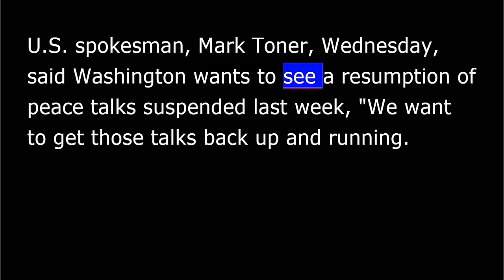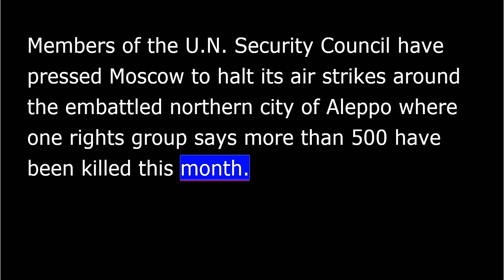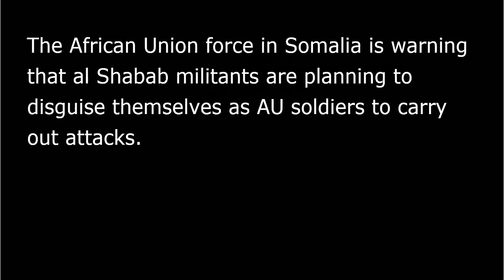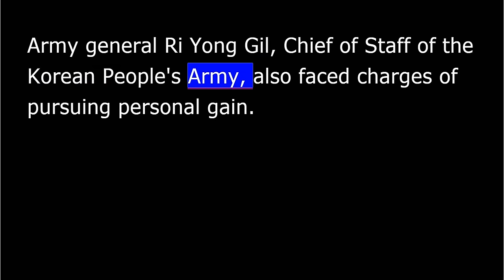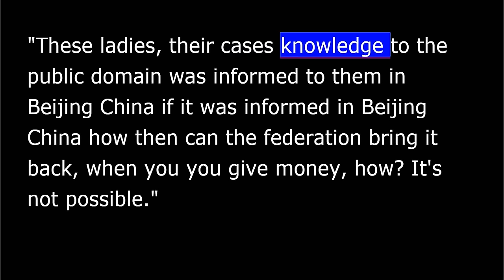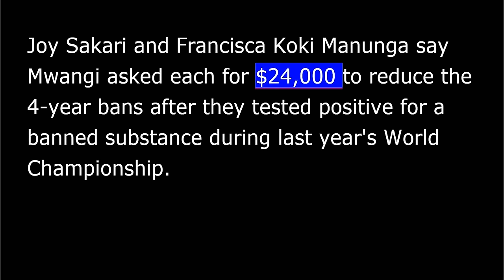VOA news for Thursday, February 11th, 2016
I'm Victor Beattie reporting.
Russia under pressure to end its Syrian air campaign.
Members of the International Syrian Support Group(ISSG) are meeting in Munich Thursday as Russia's criticized for causing widespread civilian casualties in its air campaign in support of government forces.
The meeting in Germany is aimed at finding ways to end the fighting and allow access for humanitarian aid.
US officials say Russia is proposing a March first ceasefire while Washington insists it must be immediate.
US spokesman, Mark Toner, Wednesday, said Washington wants to see a resumption of peace talks suspended last week, “We want to get those talks back up and running. At the same time you know when the ISSG met last November it was agreed that we needed a ceasefire put in place as soon as possible.
That was part and parcel of a UN security council resolution twenty two fifty four.
So we need to pursue that and given the facts on the ground and the increase in fighting over the past several days and the alarming number of refugees headed toward the border with Turkey and displaced people internally it's just an added sense of urgency to get that that ceasefire in place.”
Members of the UN security council have pressed Moscow to halt its air strikes around the embattled northern city of Aleppo where one rights group says more than five hundred have been killed this month.
Meanwhile, Turkey's Prime Minister Ahmet Davutoğlu said Syrian and Russian military operations are ever to drive people out who don't support them the Bashar Assad government.
He said these attacks are intended to bring about what he called a kind of ethnic cleansing in Syria.
The African Union force in Somalia is warning that al Shabab militants are planning to disguise themselves as AU soldiers to carry out attacks.
The goal, it says, is to turn Somalis against AMISOM which has protected the government for the past nine years.
Al-Shabab obtained the uniforms from AMISOM camps. This is VOA news.
North Korea says it's expelling all south Koreans from the joint Kaesong industrial zone calling Seoul's decision to suspend operations over the north's missile and nuclear activities, “a declaration of war.”
In Washington, Wednesday the U. S. Senate unanimously approved tougher sanctions on Pyongyang and its foreign suppliers.
The measure targets its trade and minerals and other activities that generate hard currency.
Senator Robert Menendez says the action is necessary because the UN has so far failed to act, “It is not enough to convene the United Nation’s Security Council for another round of hollow rhetoric that does nothing to the Kim regime but signal a lack of international commitment to enforcing international will.”
The House of Representatives passed similar legislation last month, it's unclear if President Obama will sign it into law.
South Korea meanwhile has confirmed the Chief of North Korea's military was executed this month on corruption and other charges.
Army general Ri Yong Gil,  Chief of Staff of the Korean People's Army, also faced charges of pursuing personal gain.
North Korean leader Kim Jong-Un has purged a series of officials to bolster his grip on power.
The head of the US central bank, Janet Yellen, warned Wednesday that falling financial markets and global economic weakness could slow the pace of interest rate hikes in the US.
“These developments if they prove persistent could weigh on the outlook for economic activity in the labor market, although declines in longer term interest rates and oil prices provide some offset.”
Speaking to US lawmakers, she said the federal reserve remains confident the US economy is on track for stronger growth and a slight increase in inflation.
The head of the Kenyan Athletic Federation Isaac Mwangi  has dismissed allegations by two banned athletes that he asked them for bribes to reduce their suspension.
“These ladies, their cases knowledge to the public domain was informed to them in Beijing China if it was informed in Beijing China how then can the federation bring it back, when you you give money, how? It’s not possible.”
Joy Sakari and Francisca Koki Manunga say Mwangi asked each for twenty four thousand dollars to reduce the four year bans after they tested positive for a banned substance during last year's World Championship.